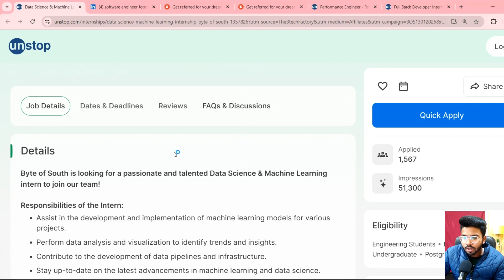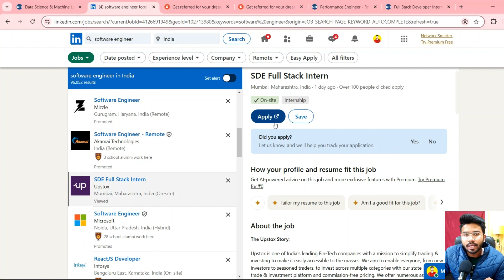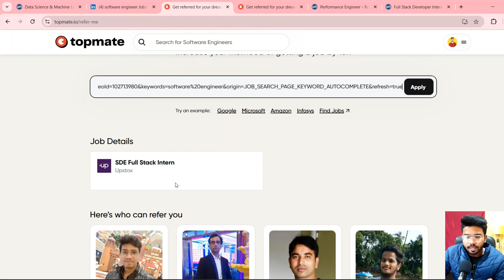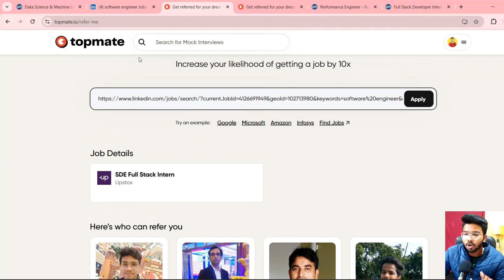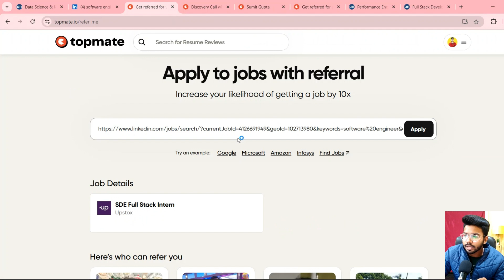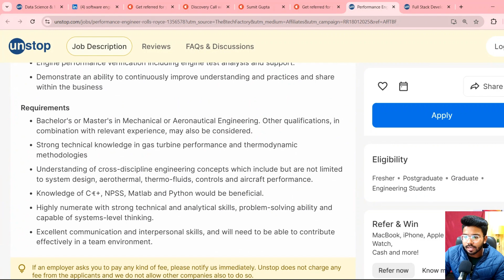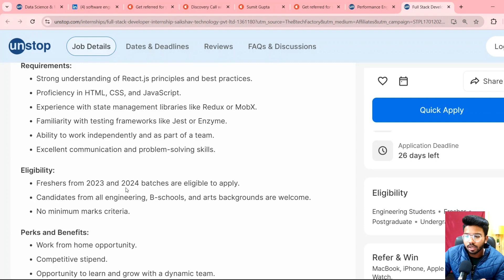Direct Interview Hiring Announced | OFF Campus Drive For 2025, 2024 Batch !!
Hello Guys , In this Video I will tell you about off campus Hiring process and online assessment process.

Prompt:[ Just Copy & Paste Linkedin Hiring Link and Get Referrals ]

Queries Solved :-